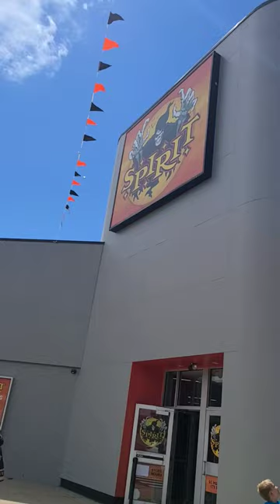Bloopers, falls and behind the scenes so far 😬😂🤷‍♂️ Spirit Halloween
Some of our bloopers, falls and behind the scenes so far! Mostly Spirit Halloween, enjoy 😁.

The 2022 Halloween season is here!  We hope to hit as many Spirit Halloween, Home Depot, Lowes, Big Lots and other stores to bring you a wide assortment of Halloween content to check out!  We will be doing walkthroughs, unboxing, demo, and just having lots of holiday fun!